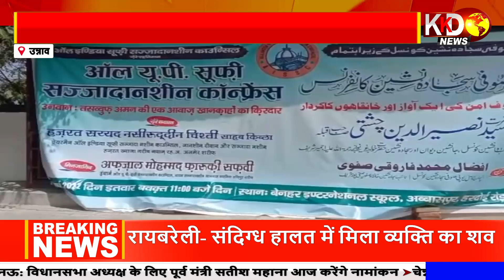Agra स्टेशन पर चक्कर आने पर 4 बार मुड़कर पटरी पर गिरा कांस्टेबल, हुई दर्दनाक मौत | Reporters Report